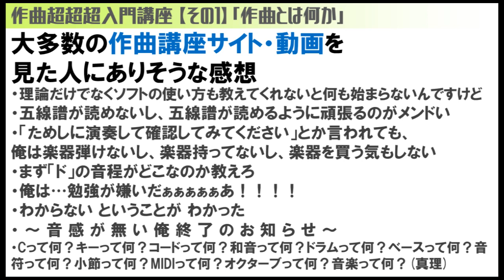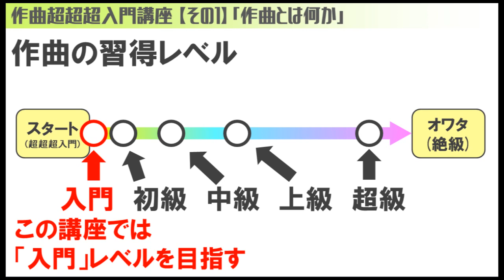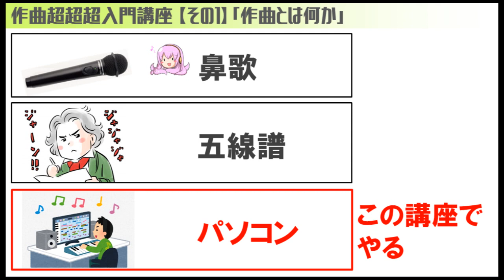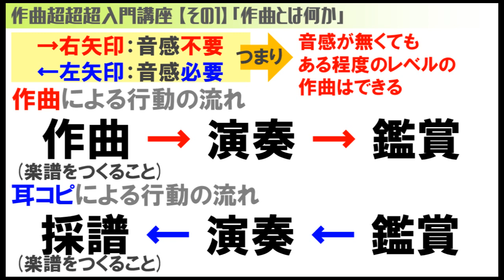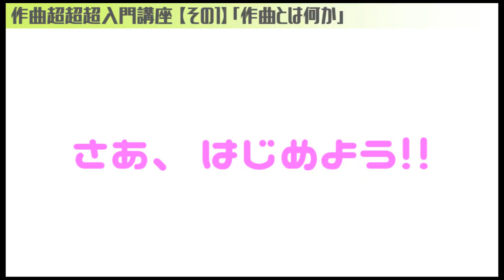作曲超超超入門講座【その1】 「作曲とは何か」 【目指せ！入門】 初心者が限界まで分かりやすい作曲講座を作るとどうなるのか！ やってみた。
皆さんがマジで知りたいこと。常識すぎて誰も教えてくれないこと。全部教えます。楽器、音感、音響機器、費用 ← 全部不要です。

この講座には補足説明があります。
▼補足説明はこちら。

▼講座の動画リストはこちら。

▼ニコニコ動画版のシリーズはこちら。

█　作曲超超超入門講座とは？　█

ネット上には、入門者向けの素晴らしい作曲講座サイト・動画がいくつも存在しますが、中には そういったものを見て、このように思った人もいることでしょう。

・音楽理論だけでなく作曲ソフトの使い方も教えてくれないと、何も始まらないんだよな。
・五線譜が分からん。五線譜が読めるように努力するのがめんどい。
・「試しに演奏して確認してみてください」って言われても、俺は楽器が弾けないし、楽器を持ってないし、楽器を買う気もしない。
・まずどこが「ド」やねん。
・俺は……勉強が嫌いだああああああああああああああああ！！！
・「わからない」ということが、わかった。
・４分音符って何？　小節って何？　Cって何？　コードって何？　ドラムって何？　ベースって何？　オクターブって何？　MIDIって何？　音楽って何？（真理）

ネットに溢れる多くの作曲講座サイト・動画が悪いわけではありません。その内容を理解できない人たちが悪いわけでもありません。とにかく誰も悪くはないのですが、「入門者向け」よりも下のレベルの講座がほとんど存在しないという現状があります。この厳しい現状に悩む人の助けになればと思い、本講座を作ることにしました。

「入門者向け」という言葉は、「音楽が全く分からない人向け」という意味ではなく、
「もともと楽器の演奏などをしていて、演奏に必要な知識があって（コード、キー、拍子などといったものはすでに理解していて）、既存曲の演奏だけでなく作曲にも挑戦したいと思っている人向け」という意味であることが多いようです。

本講座は、「入門者向け」作曲講座で何言ってるか分からない人が、何言ってるか分かるレベルになることを目指す講座です。なので、この講座の動画をすべて見た人は、他の講座の内容が分かるようになるはずです。

入門したくてもできない人、入門しようかどうか迷っていて門の前でウロウロしている人はぜひご覧ください。この講座は分かりやすさを最重要視して作ったものです。とにかく、
絶 対 分 か り ま す ！！！！！！！！！！

作曲の入門者になるには、以下の５つの試練を突破しなければ なりません。

１．曲を作り始める準備
２．試しに１曲作る
３．曲を改良する
４．MIDI（ミディ）を知る
５．DAW（ダウ）を使う

本講座では、約40回（1回あたり数分～30分程度の長さです）にわたってこれらの試練を突破するための知識と、Domino（ドミノ）と REAPER（リーパー）という２つの作曲ソフトの操作方法を解説していく予定です。

00:00 前置き
00:17 作曲講座サイト・動画を見た人にありそうな感想
01:03 作曲の習得レベル
01:28 作曲とは何か・作曲法の例
02:31 音感が不要な理由
04:00 「編曲」も含めて「作曲」と呼びますという話
04:26 作曲は始めやすいという話
05:20 次回予告